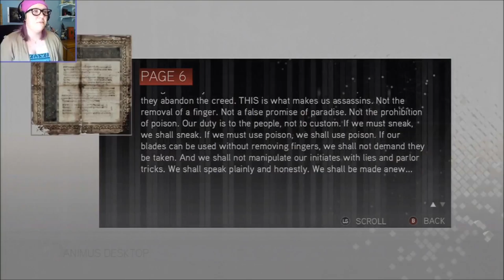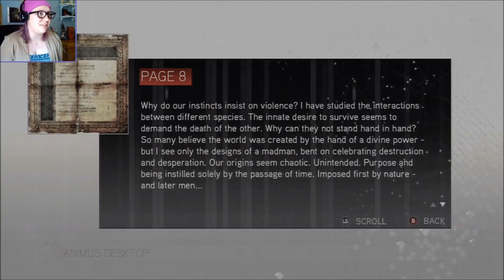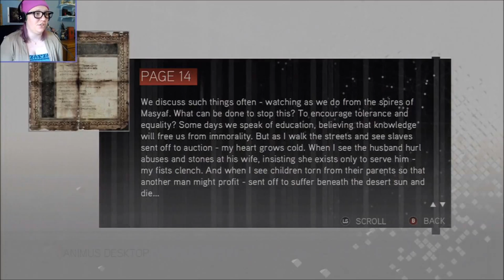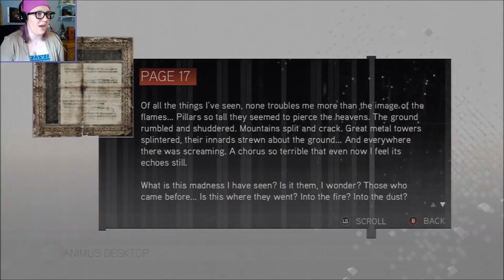ALTAIR IBN-LA'FEEEEELS!! - Assassin's Creed 2 REPLAY (Part 33)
Good god, I love this man. BUT HIS STORY IS SO SAD. D':
(P.S. This episode consists of mostly reading the remaining Codex Pages we've collected throughout the game. So if you aren't interested in hearing the words of the Father of the Brotherhood (in which case, shame on you!) then you can skip this part without missing all that much.)